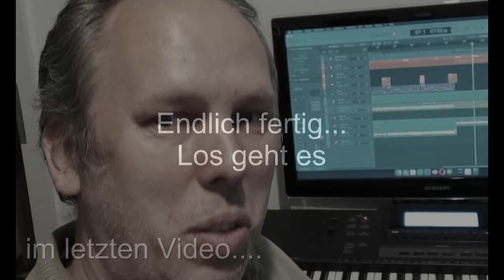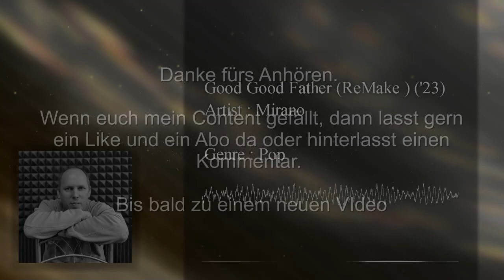Good Good Father (ReMake) ('23)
Heute gibt es wieder ein ReMake. So einen Stil habe ich schon lange nicht mehr gemacht. Deswegen dachte ich mir, ich versuche es mal wieder. Es muss ja nicht immer EDM oder ähnliches sein. Ich wünsche euch viel Spaß und danke fürs Anhören.

Danke an alle, die meine Videos ansehen. Teilt es gern weiter, wenn es euch gefällt. Hat eine schöne Zeit. Viele Grüße.

Hier geht es zu meinen Songs.